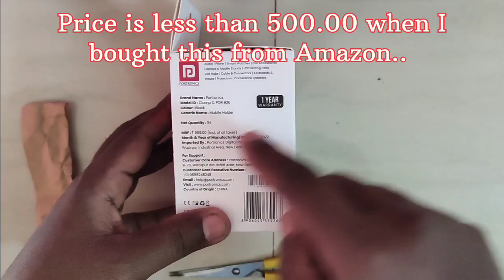Portronics | Best car mobile holder | Air vent Mount type | Premium Quality | Cheap and Best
This video review is about one of the quality mobile holder that is available in the market. It is made of premium quality plastic and available to buy in a cheap price. It can be used for navigation while driving the car or any four wheeler which has air vent to mount. This is not a promotional video and I'm just sharing my personal experience which I got benefited from the product and want the viewers to benefit from this review.